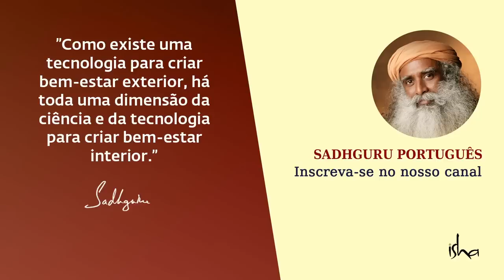O Segredo Para Ser o Seu Melhor Eu | Sadhguru Português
A brincadeira, diz Sadhguru, tem sido equivocadamente equiparada à irresponsabilidade. Em vez de andar por aí com um rosto entediado, emaranhado com sua própria criação, se você é brincalhão com a vida e em sintonia com a criação maior, esta é a maneira mais responsável de viver. Se você quer percorrer o caminho da devoção, você não pode se salvar — você deve arder de paixão pela vida!